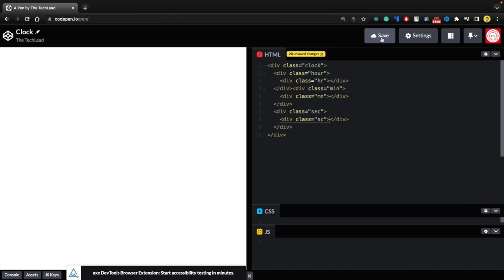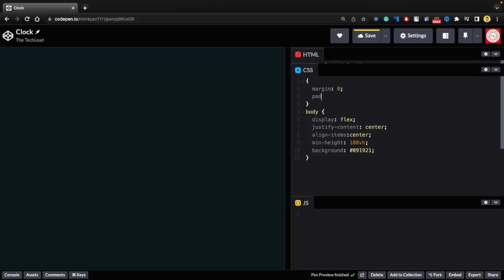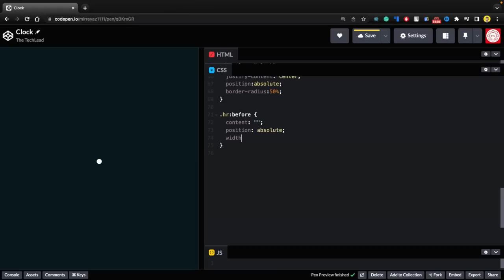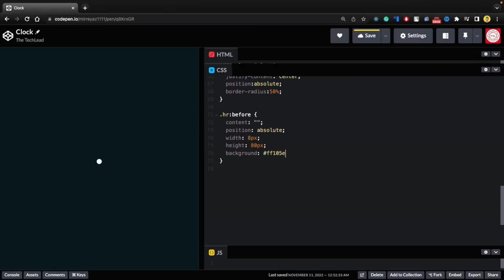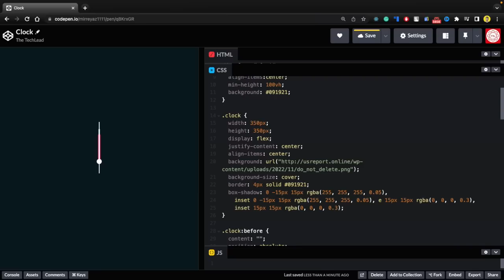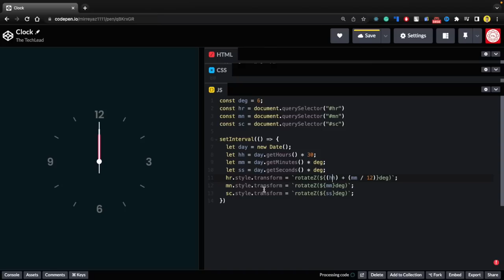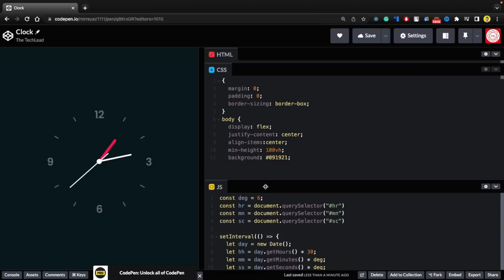How to build Animated Analog Clock in HTML/CSS/JS - (Beginner)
In this beginner video, we'll create an animated analog clock using HTML/CSS/JS. This clock will be powered by JavaScript and will be able to animate in many different ways.

If you're a beginner who wants to learn about HTML/CSS/JS, then this is the video for you! In this video, we'll create an animated analog clock using HTML/CSS/JS. This clock will be powered by JavaScript and will be able to animate in many different ways.